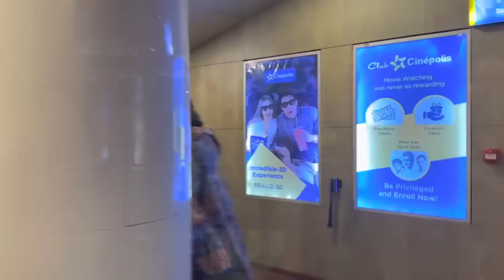Movie Dekhne Gye Or Movie Bich Me Chodkar Hame Achanak Jana Pada Hospital 🏥